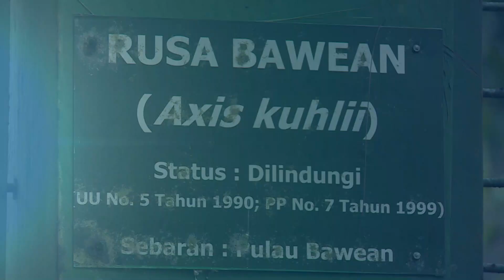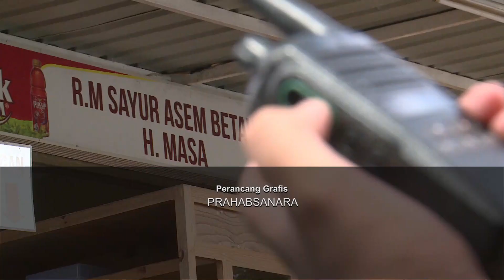Bisa Bawa Rusa Kerumah di Penangkaran Rusa Bogor - IPOP